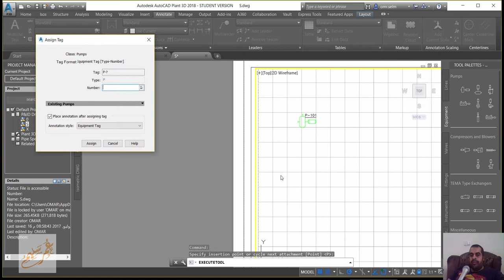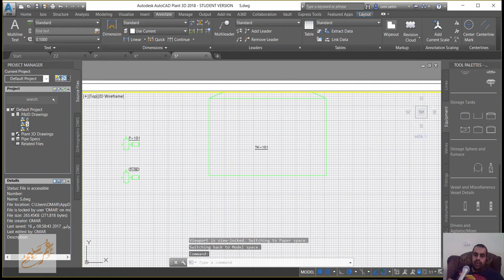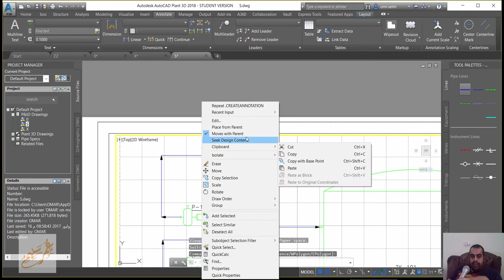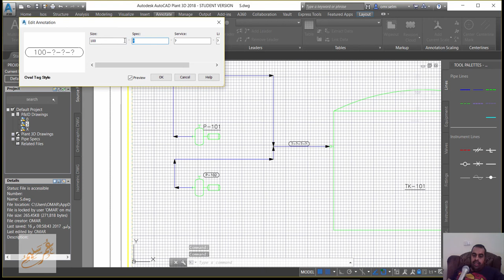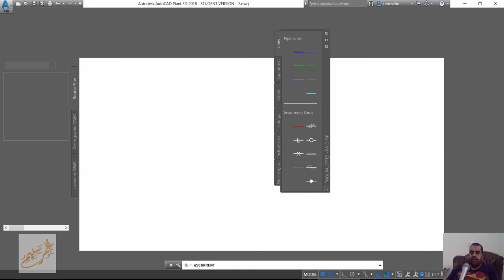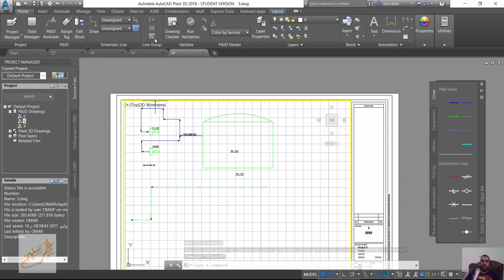06 AutoCAD Plant 3D Piping and instrumentation diagram